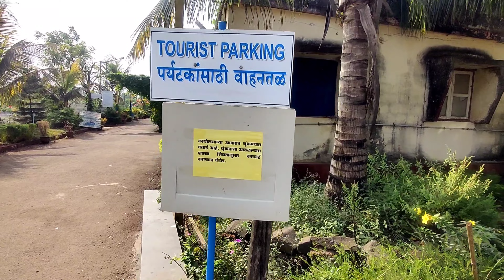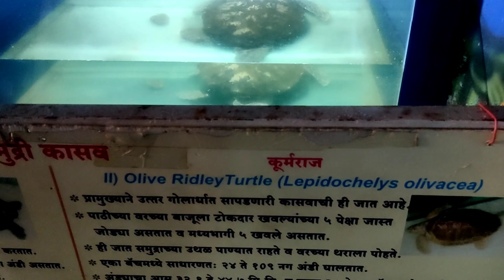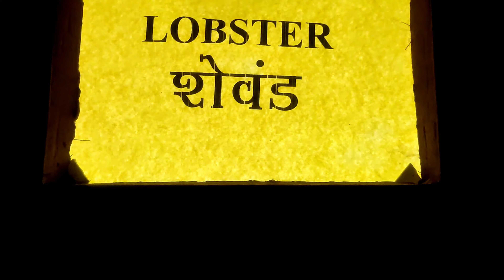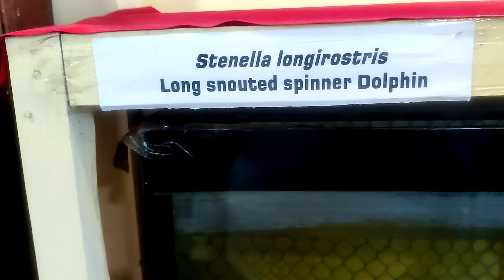रत्नागिरी मत्स्यालय व संग्रहालय | Aquarium & Museum Ratnagiri